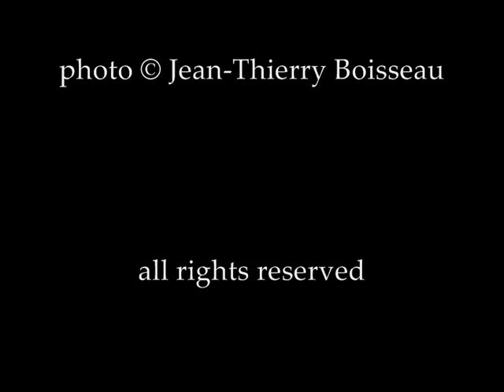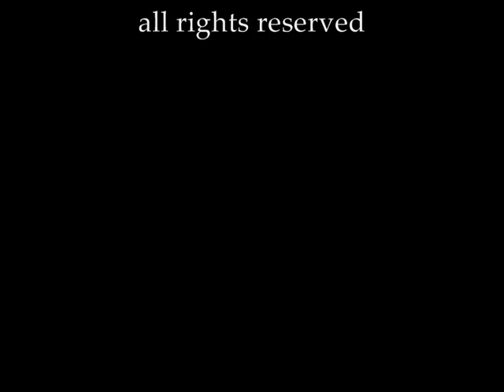Carson Cooman : Summer Beckoning for solo alto saxophone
A short work for solo saxophone by Carson Cooman performed by Paul Wehage.